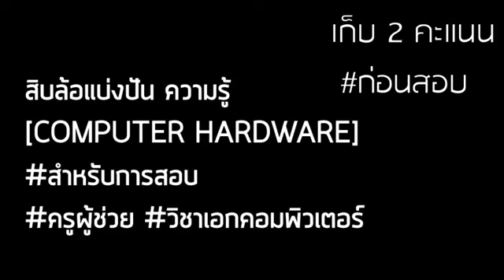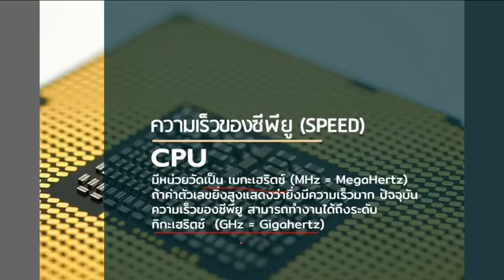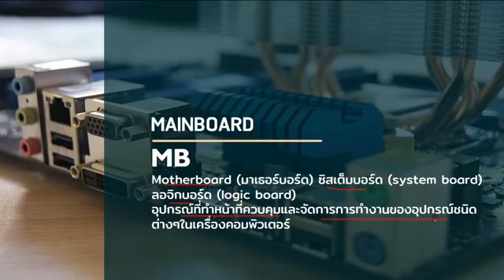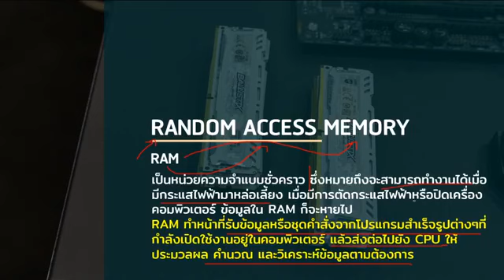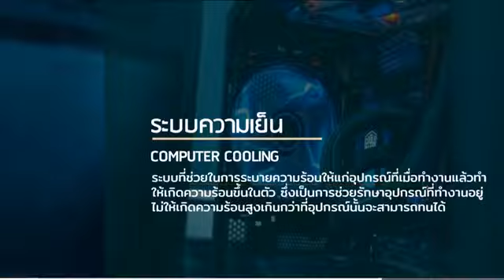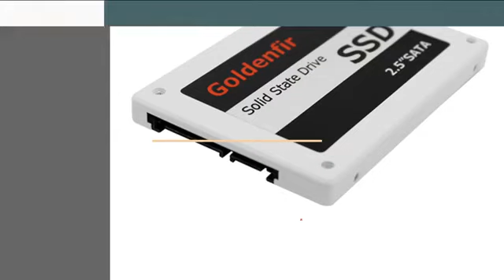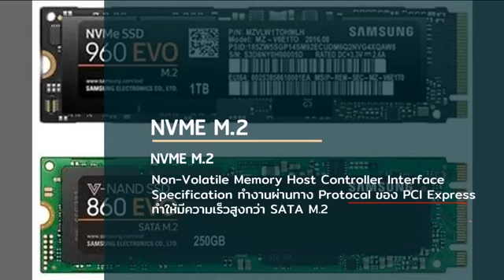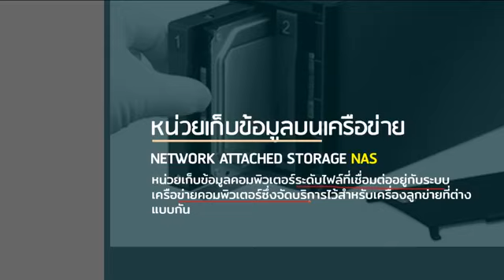[อุปกรณ์คอมพิวเตอร์ เบื้องต้น]